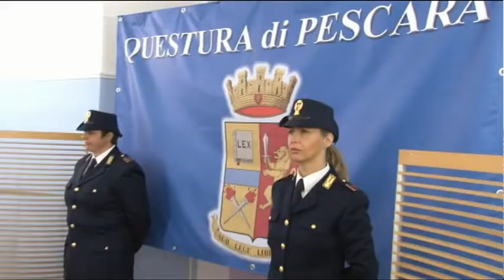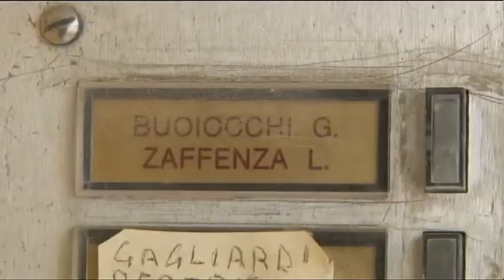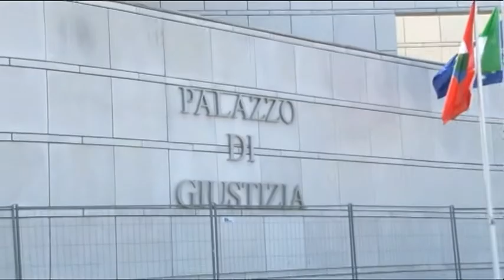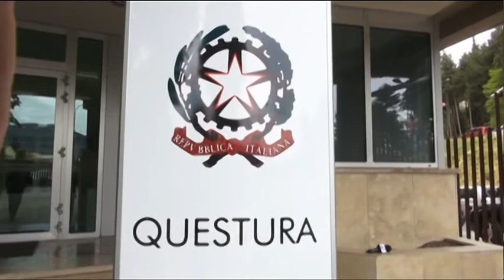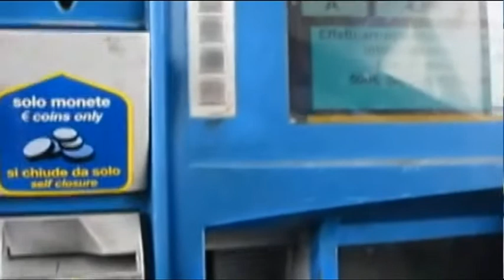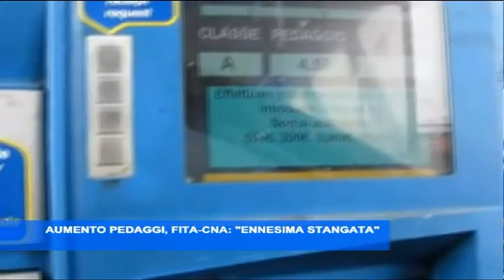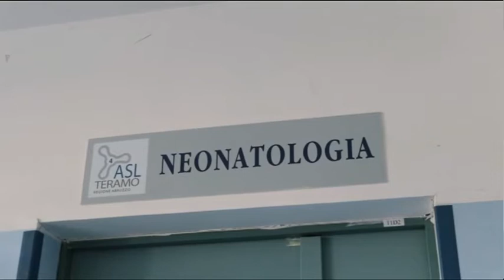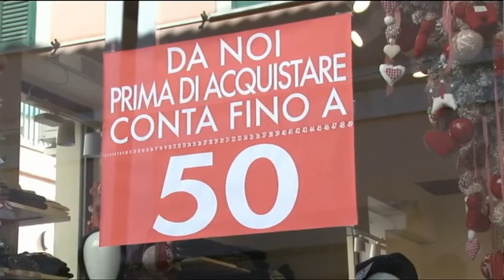TgSei Edizione delle 19 Lunedì 2 gennaio 2017